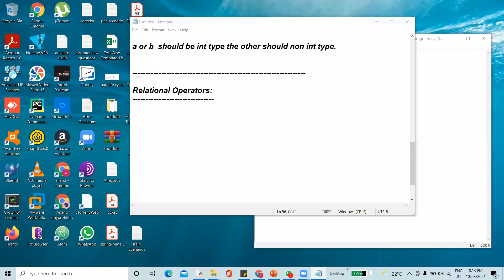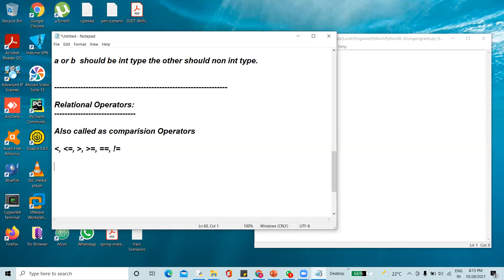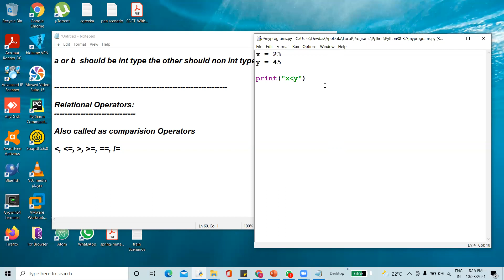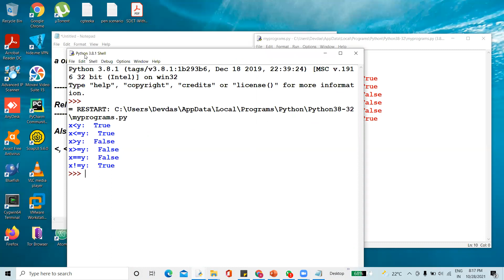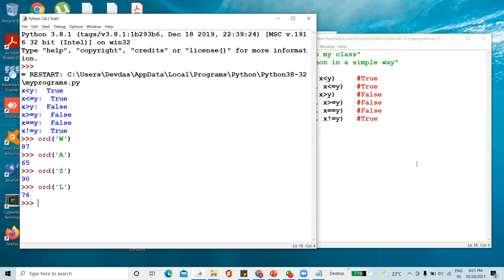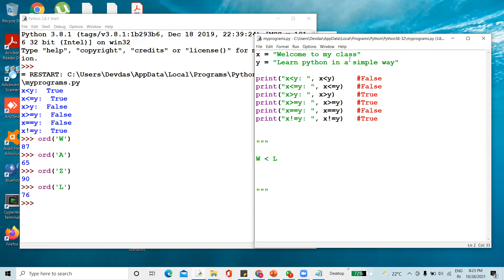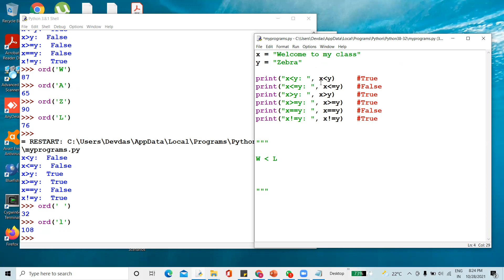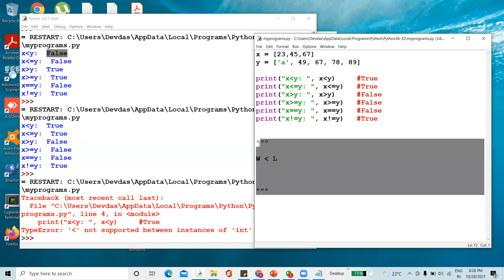Python Hindi | Python Operators part 2 | Python for Beginners Hindi | Python Tutorial Hindi 2021